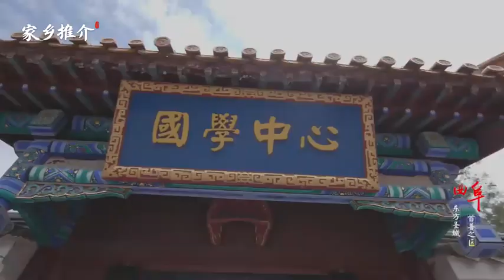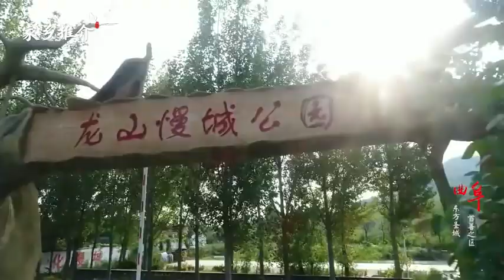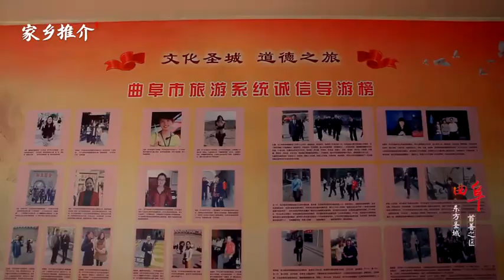山东曲阜 ：曲阜文化和旅游局 打卡地